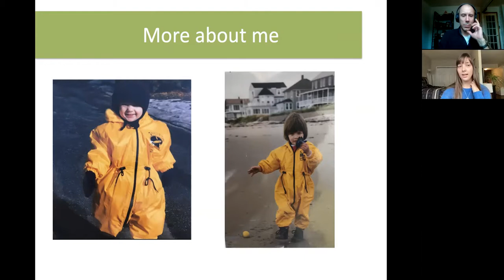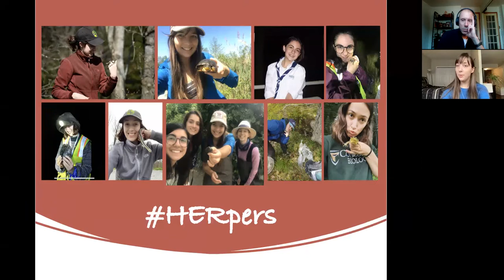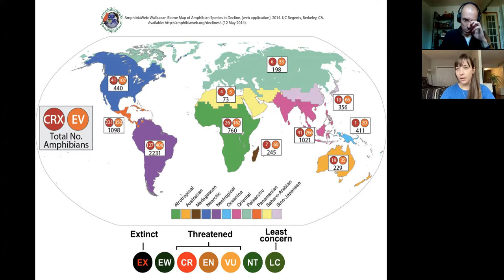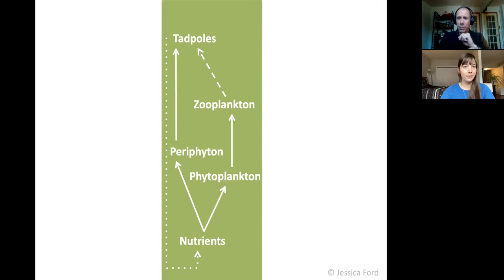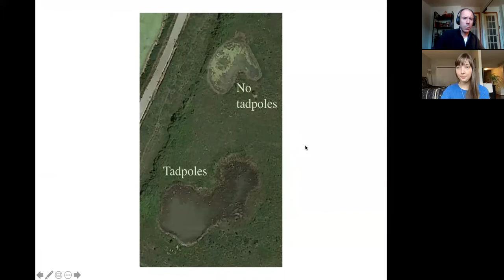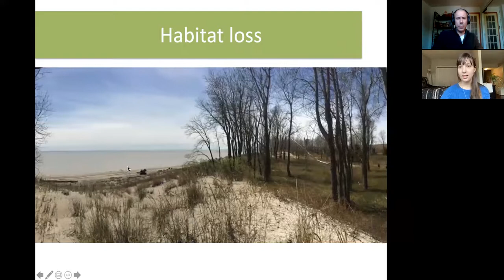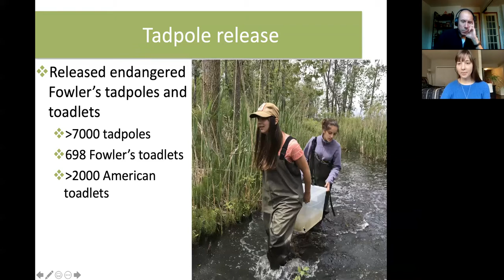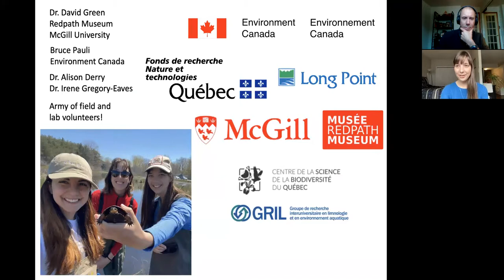Jessica Ford: Tadpole Conservation